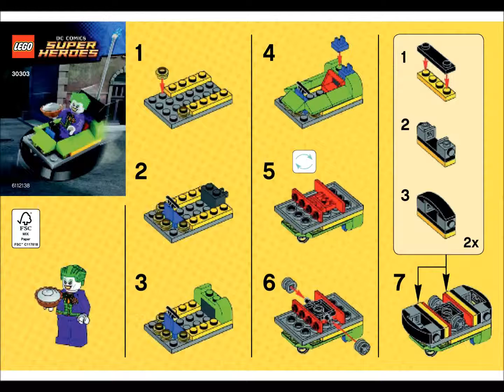LEGO 30303 The Joker Bumper Car Instructions LEGO DC COMICS SUPER HEROES 2015 Polybag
LEGO 30303 The Joker Bumper Car Instructions LEGO DC COMICS SUPER HEROES 2015